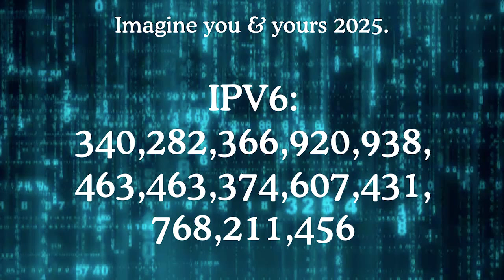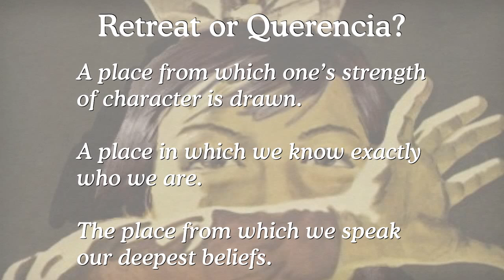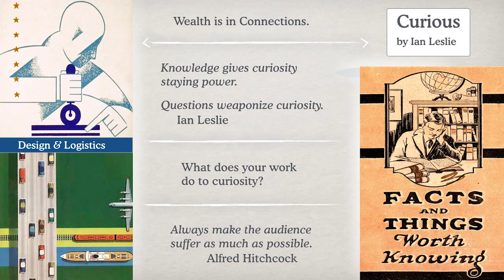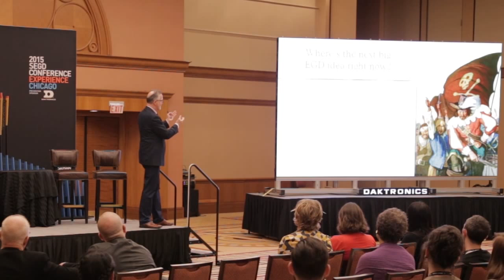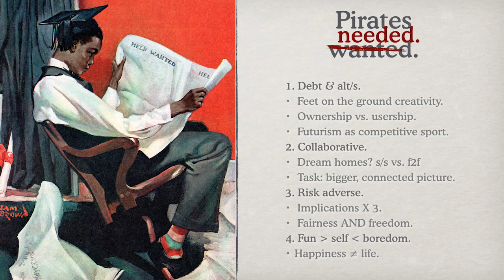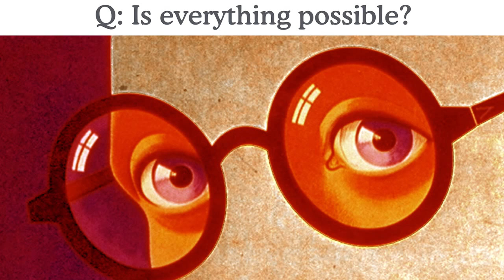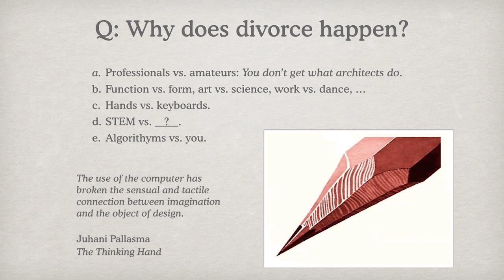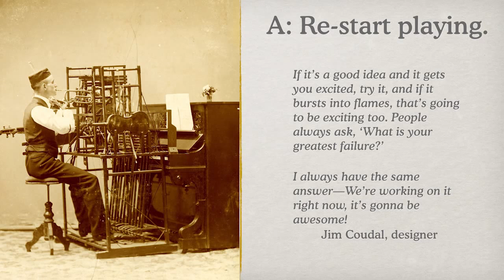Plenary: SEGD Convention June 2015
40 minute talk to graphic designers, architects, lighting designers, educators, engineers on trends and traditions affecting how we experience the built environment.